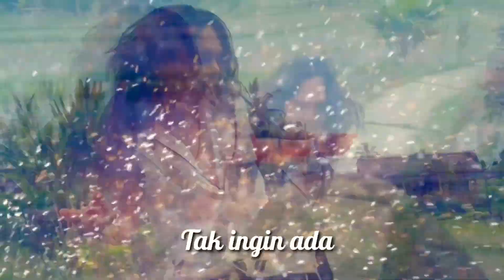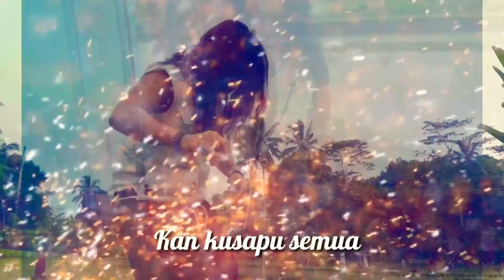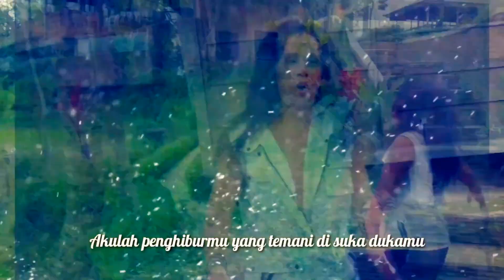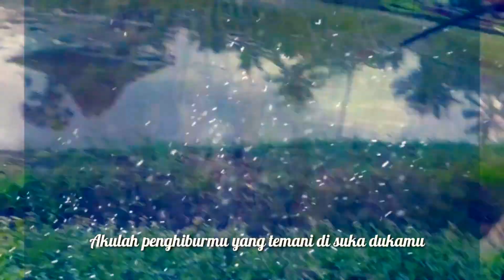DANSA CINTA (Official VClip Ozee Fauzi) Lagu Terbaru 2021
DANSA CINTA (Official VClip Ozee Fauzi) Lagu Terbaru 2021, Lagu Viral Tentang Cinta,

Judul Lagu Dansa Cinta
Cipt n Arrangemen By Ozee Fauzi
Lokasi Shooting : Sebatu Village Encore
(Ubud Tegal Alang)
Kamera : Hanphone Samsung J7
di Edit Menggunakan Handphone  Samsung A5

Lagu ini Direkam memggunakan Windows 7 Cubase 5, Pentium Jadul Dual core, Menggunakan Mic Lama Dinamik